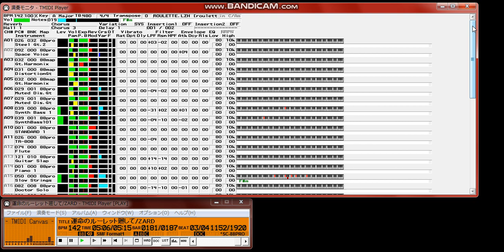【MIDI再生】ZARD／ 運命のルーレット廻して ※ギター＋ベース＋ドラムパート再生 （アニメ『名探偵コナン』オープニングテーマ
以下、MIDIデータ作成者のテキストをそのまま記載します。
【　　曲名　　】運命のルーレット廻して
【アーティスト】ZARD
【　作詞者名　】坂井泉水
【　作曲者名　】栗林誠一郎
【　編曲者名　】池田大介
【 データ形式 】STANDARD MIDI FILE (FORMAT 1)
【 作成ソフト 】Singer Song Writer V4 for WINDOWS +SSW LITE+ MME ver,2.60
【　作成環境　】PC-9821 V12 / Roland SC-88Pro
【　対応音源　】SC-88pro
【　圧縮形式　】LH5
【データ作成者】すわっち
久々のアップになります。
今回、初めてZARDの曲を打ち込んでみました。

データについて…

イントロのスパニッシュギターが全然似ませんでした。(T-T)
ああいう音色って、どうやって作ればいいんでしょうね？
本当なら、ナイロン弦の音色で作った方が良かったのでしょうが、原曲を聴いてみると金属音っぽいのも聞こえているようなので、スチール弦の音色にしてみたのですが…。
エレキギターは、左側のミュートギターは「Muted Dis.Gt」の音色に88mapのディストーションギターをかぶせてみました。右側は、ミュート部とロングトーンを分けて打ち込んで、インサーションエフェクトで音作りしてみました。
バックのストリングスは、本当ならトラックを分けて広がりを再現したかったのですが、トラック数の都合上出来ませんでした。(^◇^;
ギターソロ後のサビを繰り返す部分ですが、たまにドラムの音色がバラけて聞こえることがあります。(^◇^;
同tick上に音を置きすぎたみたいですね。（汗
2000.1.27